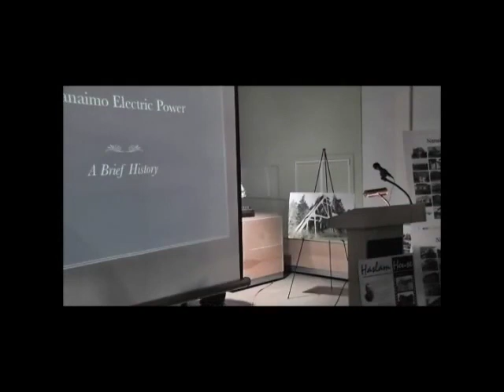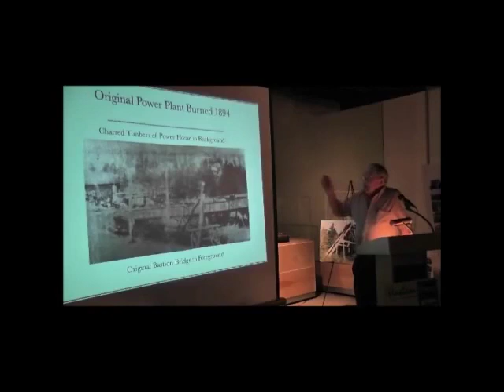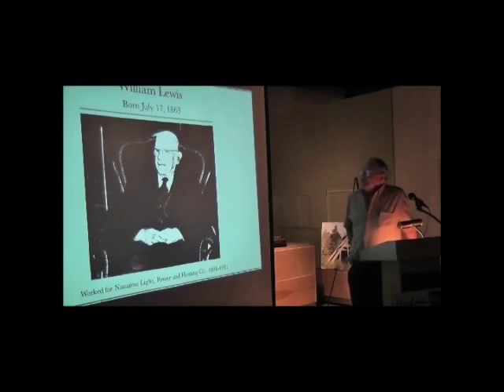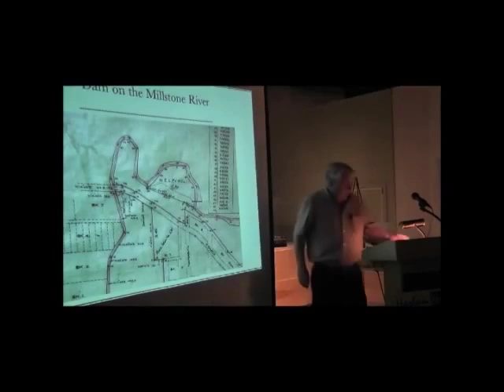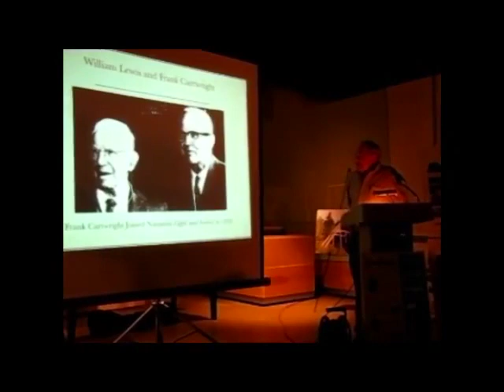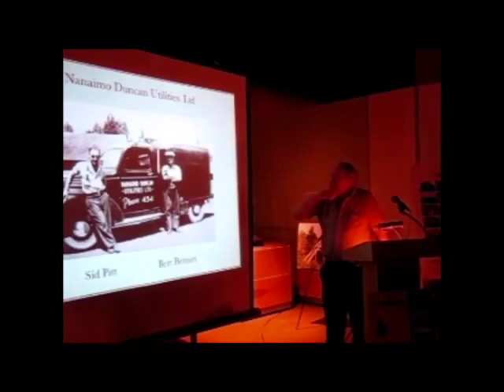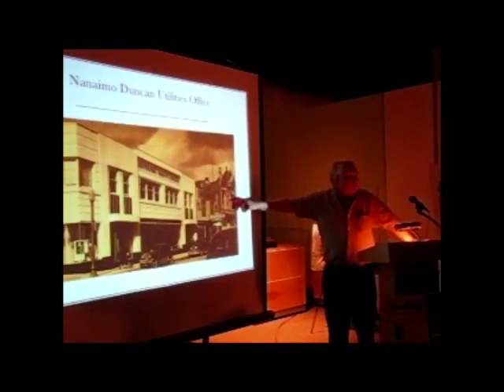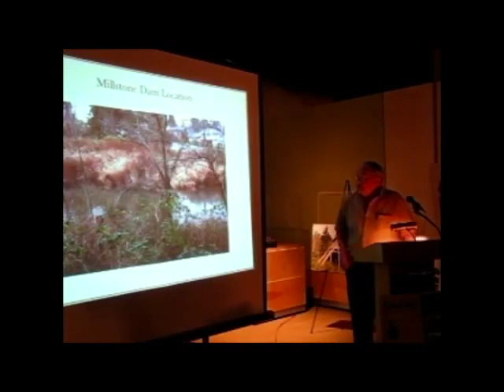History of the Electrical System in Nanaimo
Enjoy this presentation on the early history of Nanaimo's electrical system by Mike Morris of the Nanaimo branch of the BC Power Pioneers.  The presentation was given at the Nanaimo Heritage Summit in 2012 and introduced by City of Nanaimo Heritage Planner Chris Sholberg.  Don Mason
and Brian Jeffrey, both of the Power Pioneers, also spoke during the presentation.   This video is posted with the kind permission of Patti Morris.